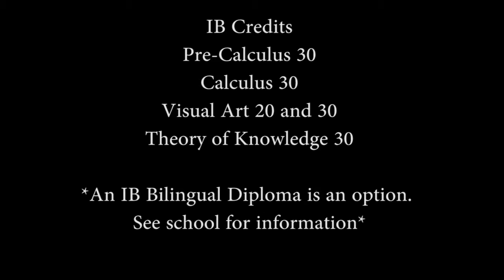International Baccalaureate (IB) Diploma Programme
Aden Bowman Collegiate and Bedford Road Collegiate are International Baccalaureate (IB) World Schools that share a common philosophy -- a commitment to high quality, challenging, international education. The IB philosophy promotes the development of a well-rounded, service-oriented citizen of the world. Saskatoon Public Schools' IB Diploma Programme is designed for Grade 11-12 students ages 16-19 who are academically motivated and desire the rigorous curriculum, often as a preparation for post-secondary study. .